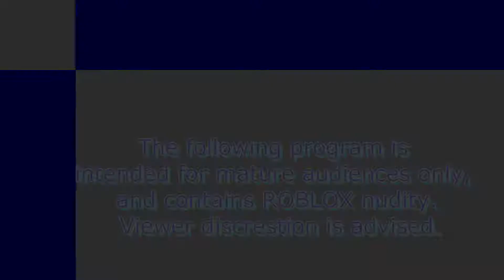Let's Play ROBLOX: Games In Human Experience (NSFW, Episode 1)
Before anyone judges me, the S in the TV-MA-S logo does not stand for Sex in this weird episode. It means that there will be brief nudity of my ROBLOX avatar. I forgot to blur it out, or censor it, so don't give me another strike for this.